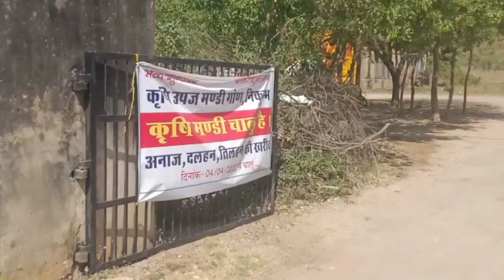आज 07 अप्रैल 2022 के सभी फसलों के कृषि उपज मंडी निकुम्भ भाव|Nikumbha Mandi bhav Today 07 April 2022